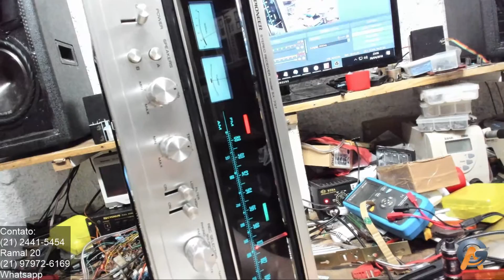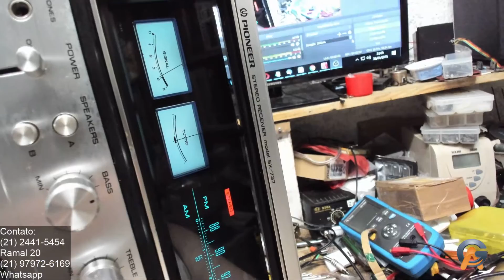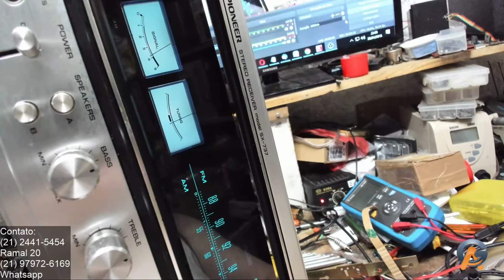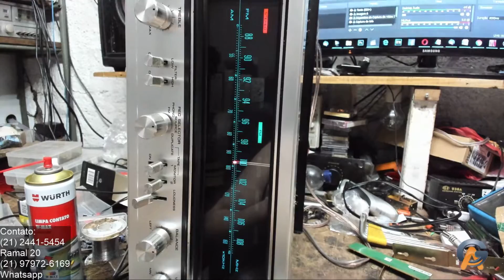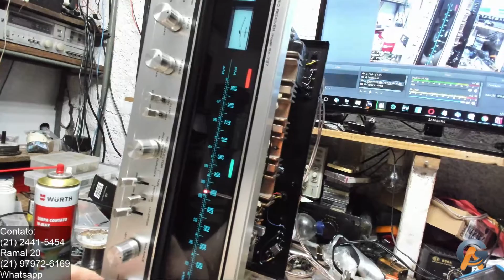Receiver Pioneer SX 737 Finalizado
é uma teteia este receiver, muito bem conservado, cliente trouxe  e alegando de Estalos e a proteção desarmar, que prontamente foi recapeado, mas notei que alguns capacitores do antigo técnico que foi usado em seu recap, colocou capacitores fora especificado deixando o acoplamento do amplificador, fora do especificado. então o capacitor deixava passar DC em seu acoplamento fazendo o amplificador ceifar a onda com uma certa facilidade.